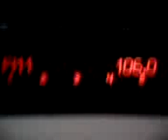Radio Romania Cultural Saveni-Botosani receptionat langa Targoviste 28/02/10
Tropo scatter 106,0 Mhz 360Km peste 2 lanturi muntoase